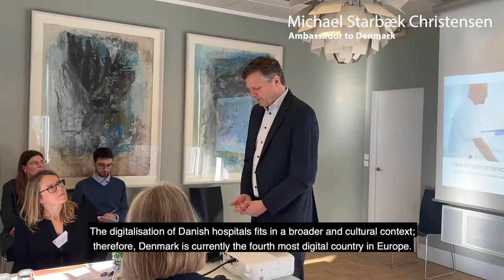Seminar on hospital logistics at the Danish Embassy in France